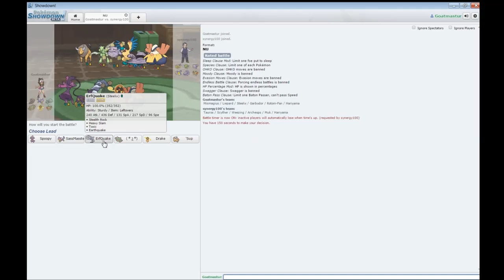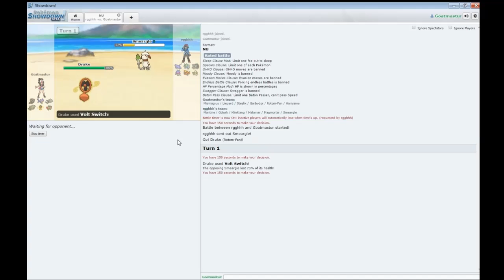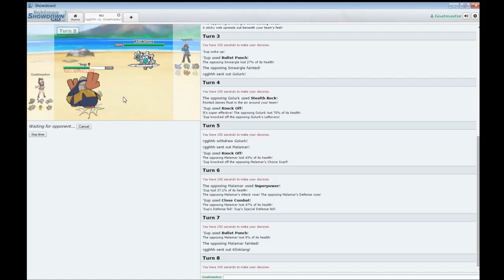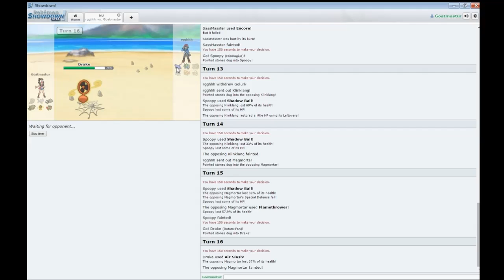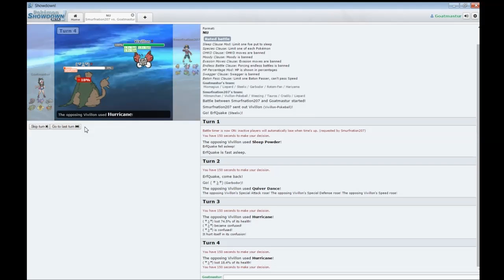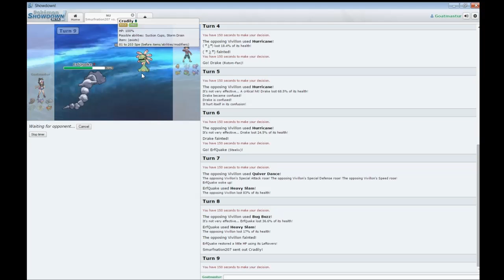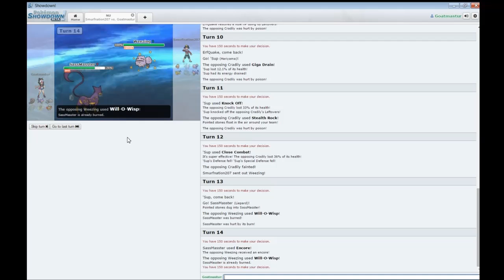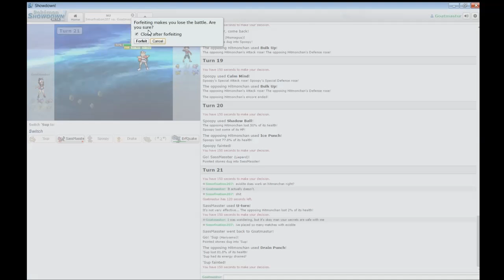Team Delet This: Test Run!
Hoping the quality is more pleasurable for your viewing lenses and thinking caps children! Heres the test run for Team Delet This (Shoutout to MH ( ͡° ͜ʖ ͡°))

Also, just made a twitter for the account!

Anyways; did a few battles with the team and I saw a lot of holes in them. Gonna record the edit and do a few battles afterwards, thinking omanyte might be the mon for this team over Garbodor.

To those of you watching leave a like or a comment letting me know what you think I should work on for my videos!